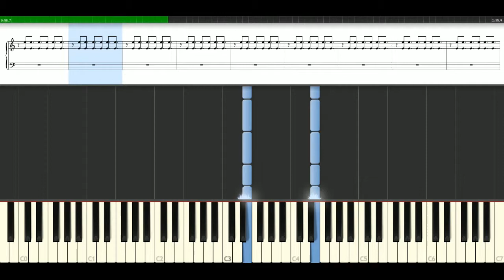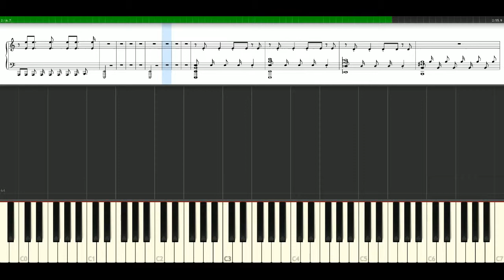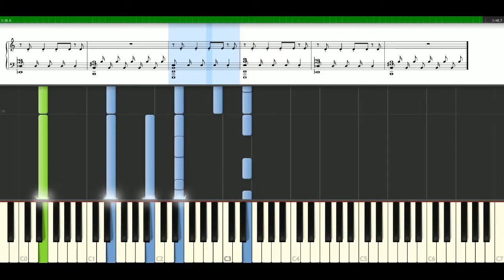Linkin Park - Waiting for the end [Piano Tutorial] Synthesia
How to play a song with notes: Linkin Park - Waiting for the end